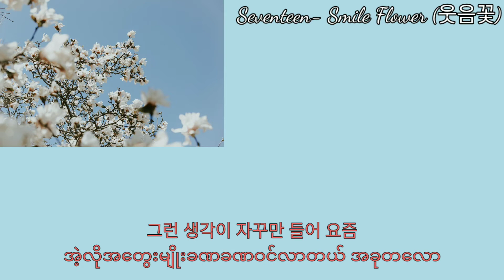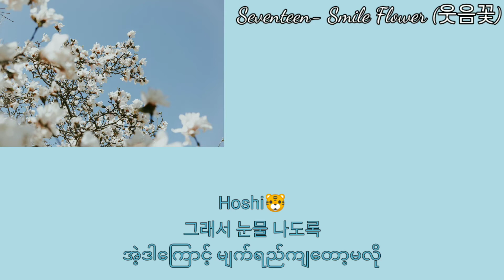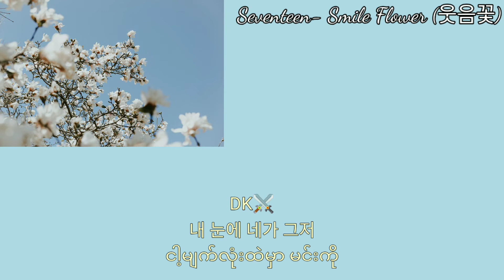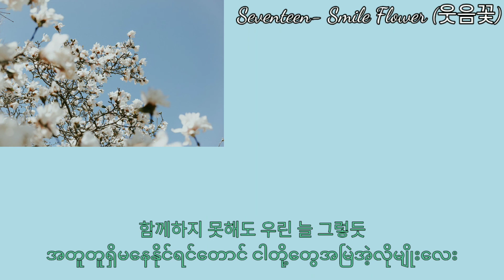Seventeen (세븐틴)- Smile Flower (웃음꽃) Lyrics Mm-sub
Our Smile flowers bloom 😊🌸